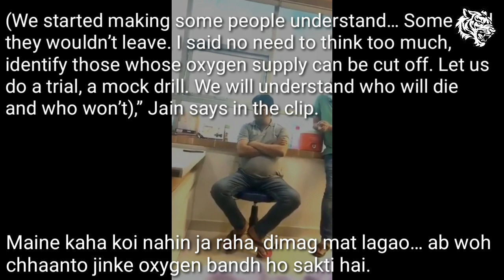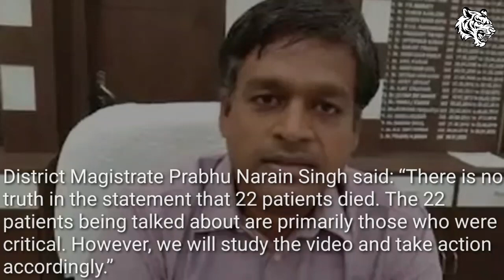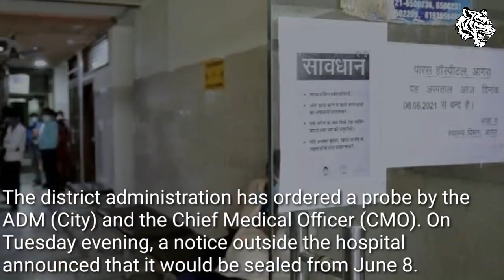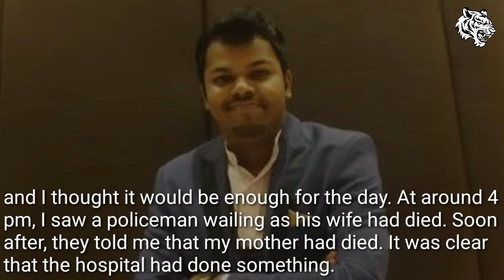Oxygen mock drill causes death of 22 patients in Agra | Stories in Brief | HG Tigerea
Agra hospital ShriParasHospital shut down after owner’s video: ‘mockdrill… cut oxygensupply’ Agra DistrictMagistrate PrabhuNarainSingh confirmed that the person in the video clip was the hospital owner, DrArinjayJain. The incident is reported to have occurred on the morning of April 26, and the video was made on April 28, StoriesinBrief only on HG Tigerea.